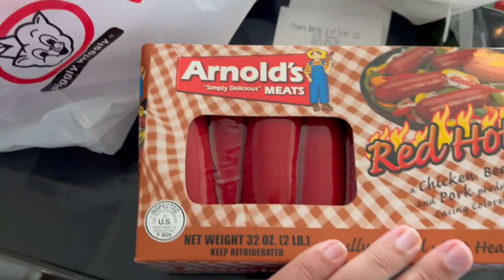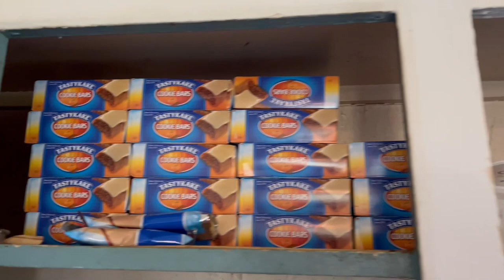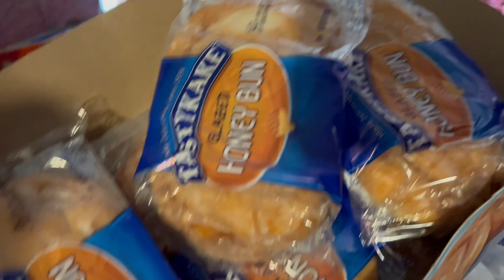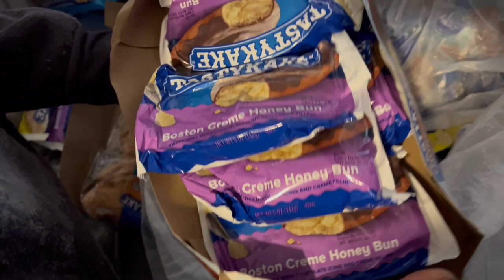FLEA MARKET AND MORE